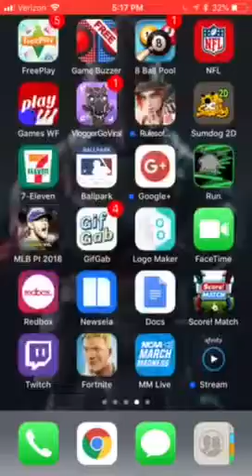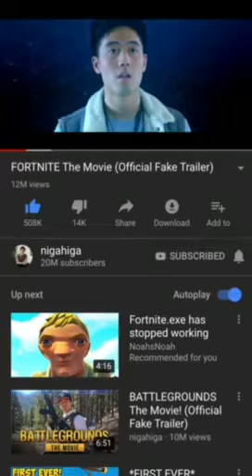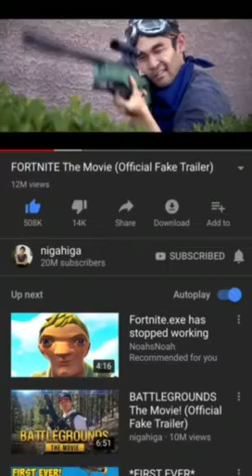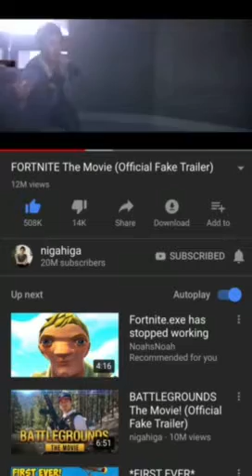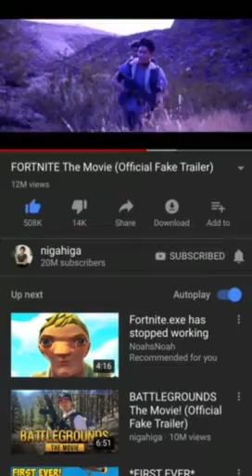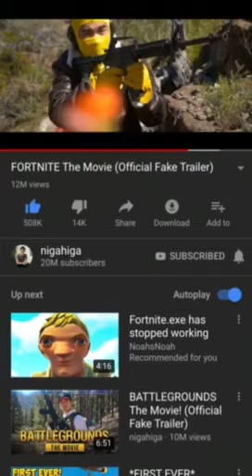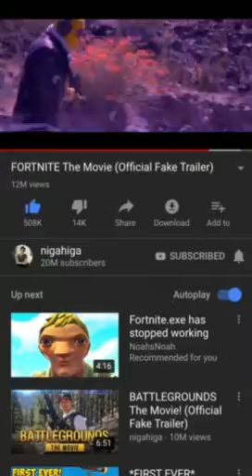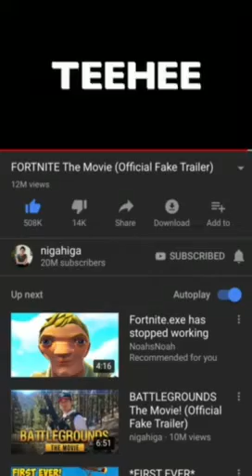Watching Fortnite the Movie